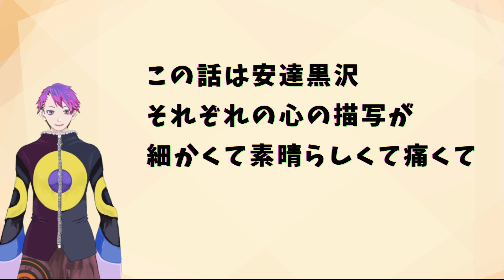元チェリまほがチェリまほの感想やってみた件6話【男性Vtuber】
元チェリまほ男によるチェリまほの詳細なレビューリアクション。今回は6話！
あれ？二話同時は？いや、出来なかったんよ・・・・だって今回その・・・・
急転直下のこの6話！！今回も宜しクマ🐻✨

動画内でお勧めしたトビー・マグワイアのレオナルド・ディカプリオの友情が良く解る動画。

☆チェリまほ映画公式ページ様☆4月8日公開！！
蜂須賀クマ
欲しい物リスト(支援用)